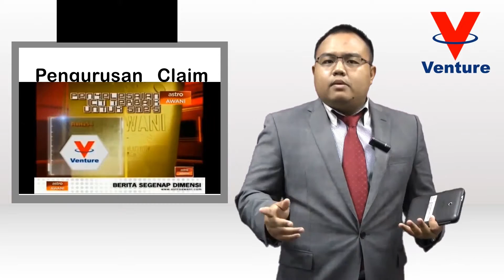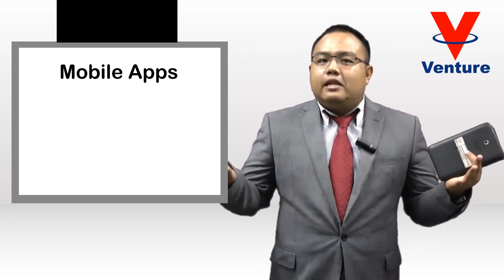OfficeCentral: Pengurusan claim ( mobile apps)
Dalam video ini kami ingin berkongsi tentang pengurusan claims pekerja dengan menggunakan OfficeCentral. Bukan sahaja memudahkan proses pengurusan claims, malah membantu untuk menjimatkan masa pekerja dan juga masa anda.

Untuk maklumat lanjut, layati atau daftar sekarang di untuk mendapatkan pengunaan OfficeCentral selama 30 hari dengan percuma.